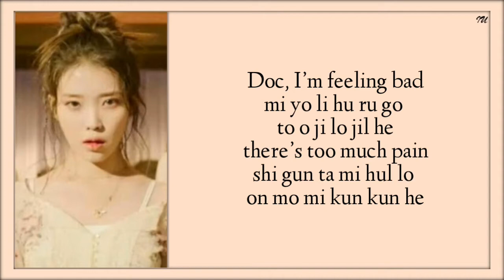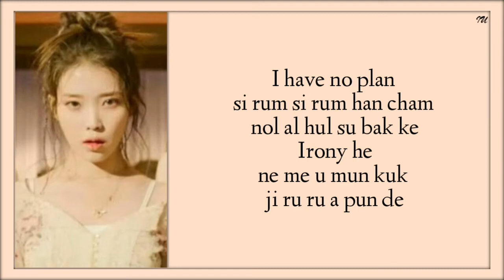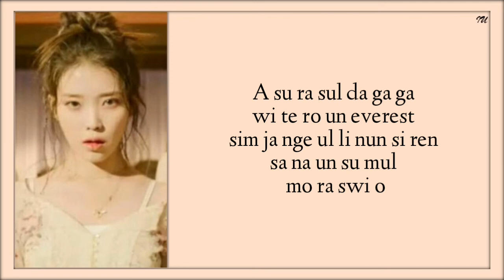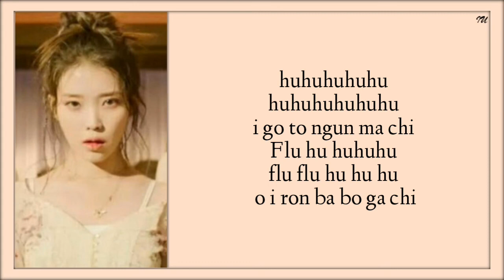IU (아이유) – Flu (Easy lyrics)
BLINKISS HEARTS💜

All rights administered by EDAM Ent.

☆•Artist: IU (아이유)
☆•Song: FLU (라일락)
☆•Album: LILAC - 5TH ALBUM
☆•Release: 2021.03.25